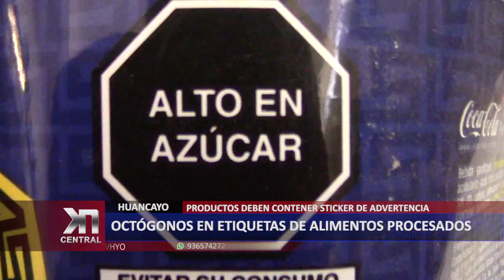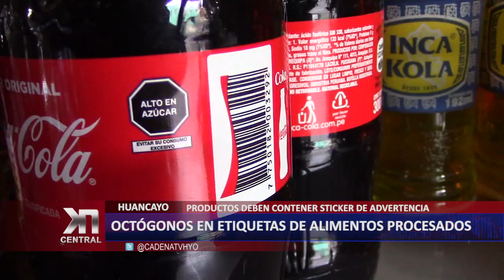OCTÓGONOS EN ETIQUETAS DE ALIMENTOS PROCESADOS